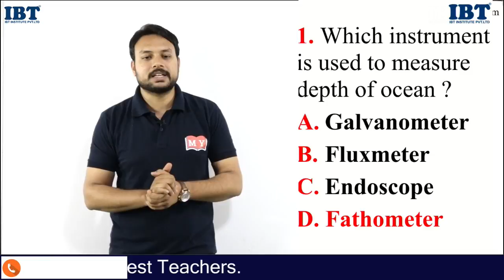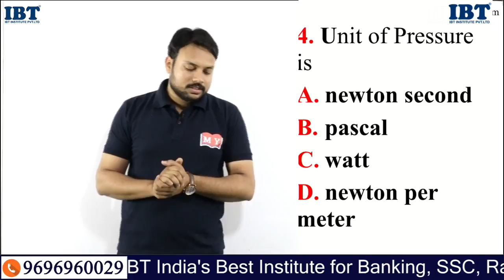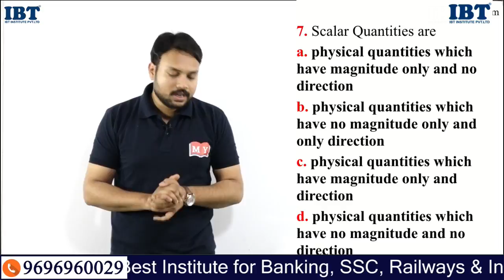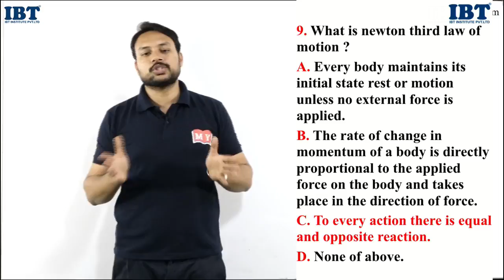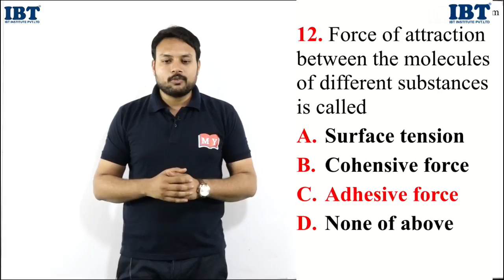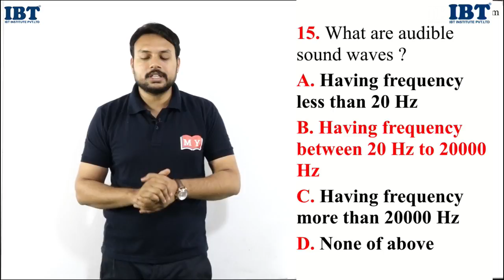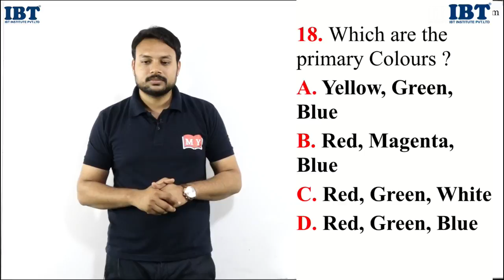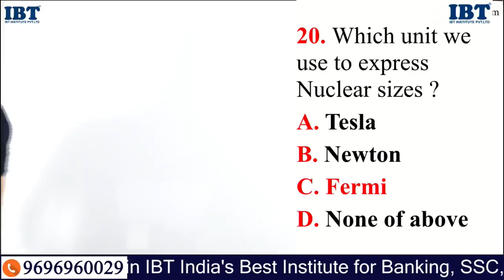Railway Group D/ALP Exam || Important physics questions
In this video, Deepak Sir will discuss Important physics questions Related to Indian Railways for railways and all Exams. This session is very important for all aspirants.

Live schedule of 16thMAY:
07:00-Current Affairs-For all exams-Kumar Sir
08:00-Vocab Dose-For all exams-Jagmeet Mam
10:00- CGL-CPO- Jagmeet Mam
11:00- CGL-CPO- Sanjay sir
02:00-Railway Exam-Deepak sir
04:00-SBI PO- Sanjay sir

1.

2.

4. Download IBT App (India's No.1 App for Bank & SSC Exams)

5. Get all updates on Facebook, like us our facebook

6. Read our blog for Banking & SSC

7.